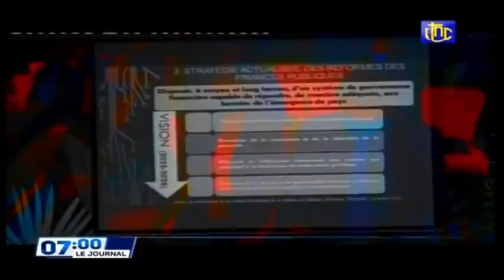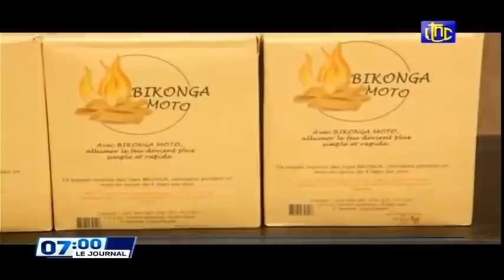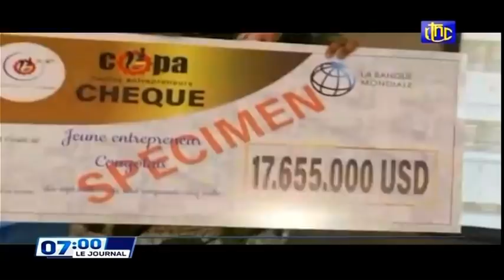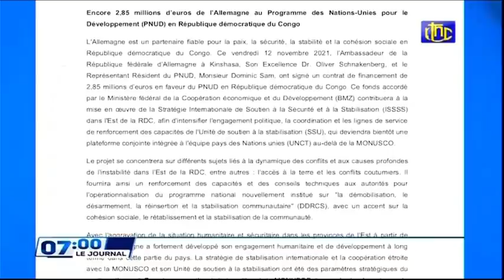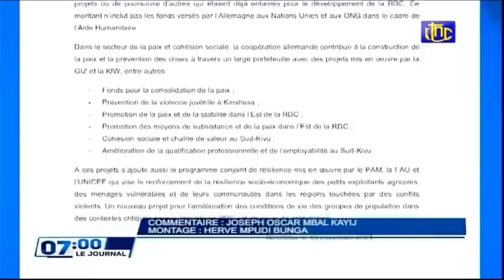🔴RDC : BONNE NOUVELLE TSHANGU LE Pdt FATSHI DECIDE DE REHABILITE RAPIDEMENT LE MARCHE DE LA LIBERTE